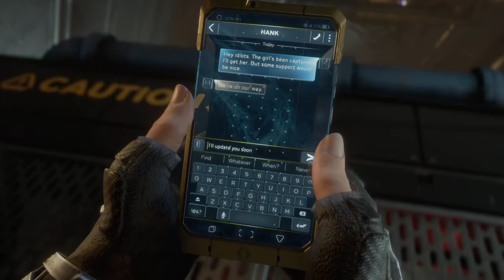Marvel's Avengers saveing the inhumans